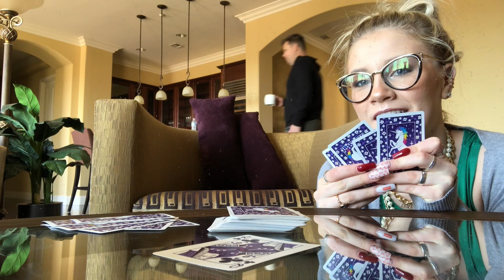Max Rae - Overthink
Official "quarantine" video for "Overthink" shot and performed by Max Rae